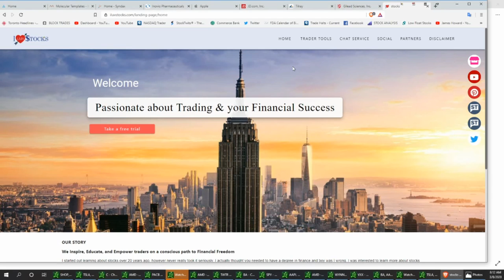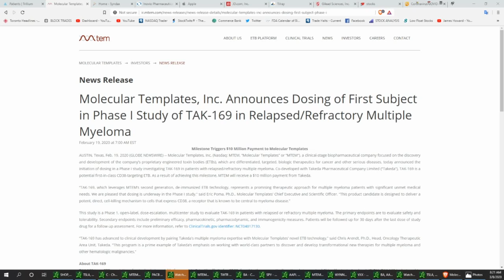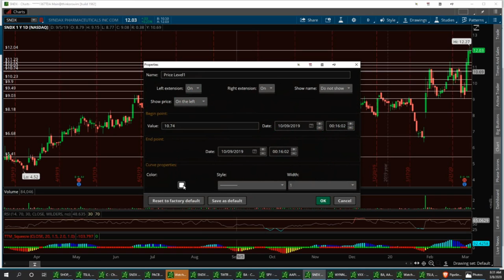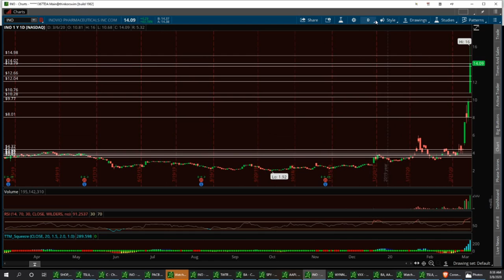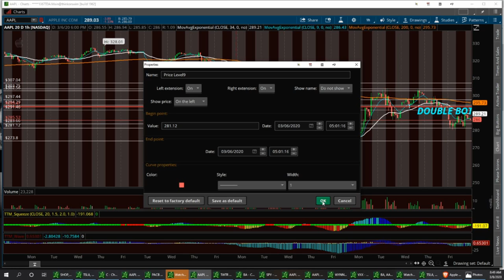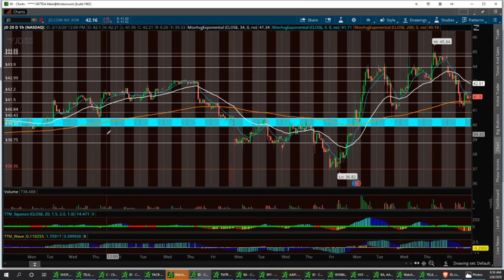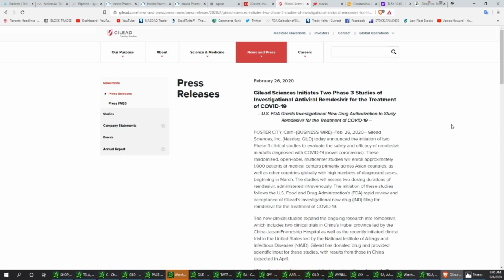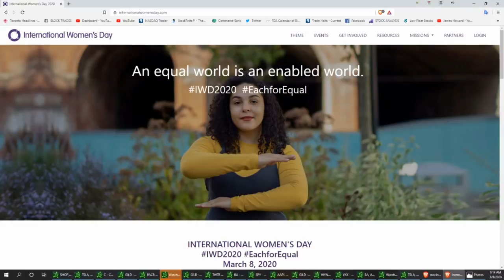Vegas & Jim Sunday Stock Market Updates $TRIL $MTEM $SNDX $INO $AAPL $JD $TLRY $GILD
PLEASE NOTE ALL VIDEOS ARE FOR EDUCATIONAL AND ENTERTAINMENT PURPOSES - THIS IS NOT INVESTMENT ADVISE- Please speak to your licensed professional as we are not licensed and share only our own personal thoughts-